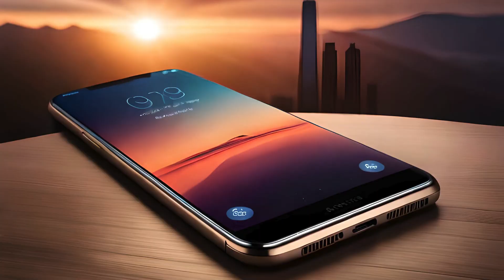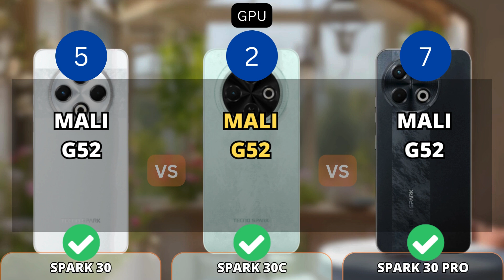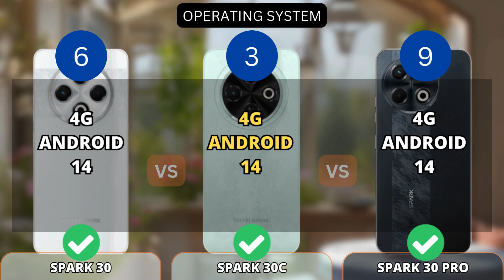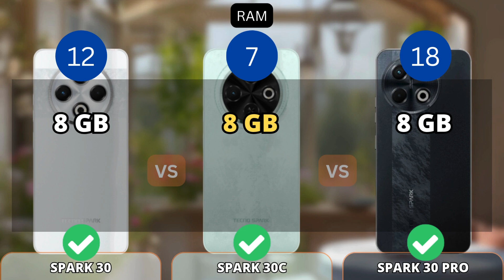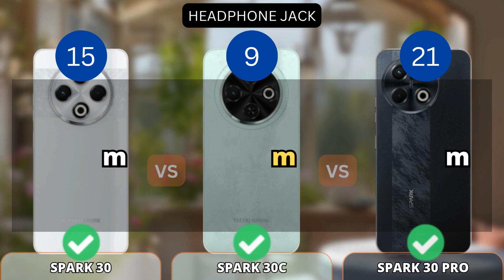Tecno Spark 30 vs Tecno Spark 30C vs Tecno Spark 30 Pro Comparison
This video shows a comparison of specifications Tecno Spark 30 vs Tecno Spark 30C vs Tecno Spark 30 Pro Comparison